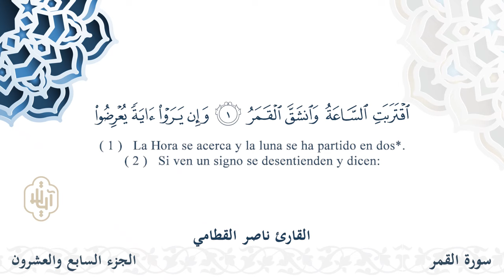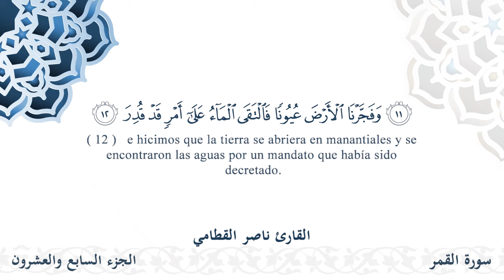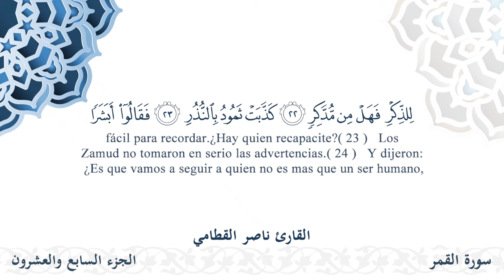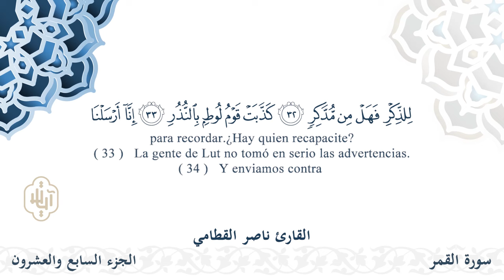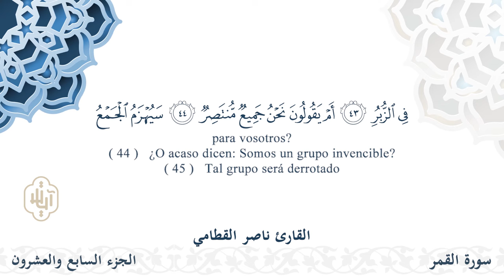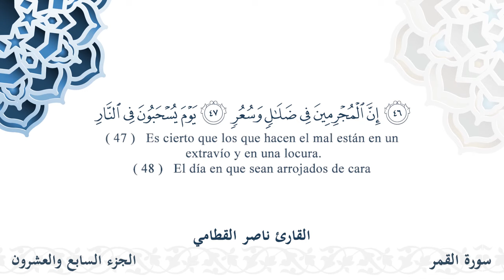سورة القمر - القارئ ناصر القطامي | مشروع